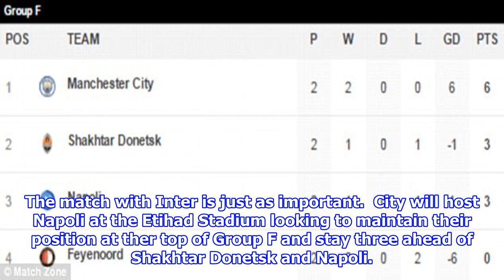'inter game is as important', says napoli president ahead of city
Published 0626 EDT, 16 October 2017 Updated 0735 EDT, 16 October 2017 Napoli president Aurelio De Laurentiis would like to see some key players rested against Manchester City in the Champions League on Tuesday. The current Serie A leaders face a topofthetable clash with Inter on Saturday, who are fresh from a stoppagetime victory over bitter rivals AC on Sunday evening. Inter closed the gap to the league leaders to just two points after their 32 victory at a capacity San Siro just one day after Napoli gained some breathing space with a wellearned victory at Roma. Marek Hamsik is raring to go ahead of Napolis Champions League clash with Manchester City But president Aurelio De Laurentiis believes his side should prioritise Saturdays Inter gameThose players that have been compiling a lot of minutes should be rested a bit in this match to keep them fresh, De Laurentiis said. The match with Inter is just as important.  City will host Napoli at the Etihad Stadium looking to maintain their p...